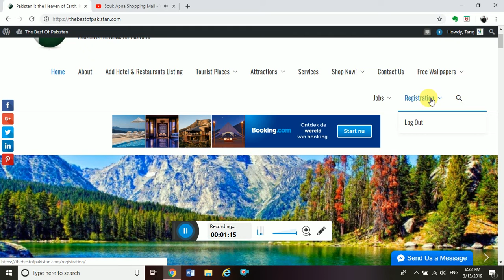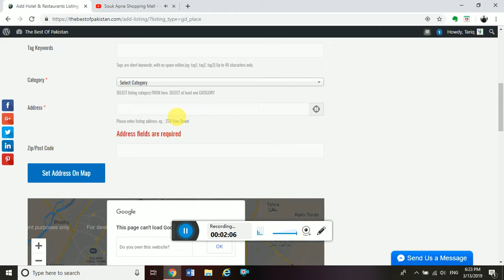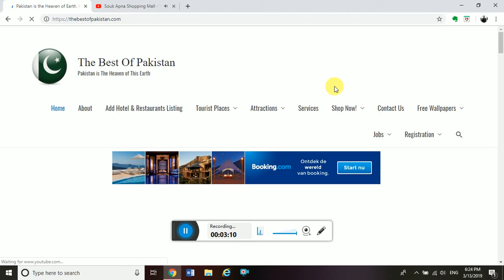How to Promote your Hotel and Restaurant Business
2- MAKE YOUR REGISTRATION
3- LIST YOUR HOTEL & RESTAURANT
4- FILL THE FORM
5- VIEW LISTING
6- PUBLISH LISTING
NOTE: ADMIN REVIEW YOU LIST AND POST IT